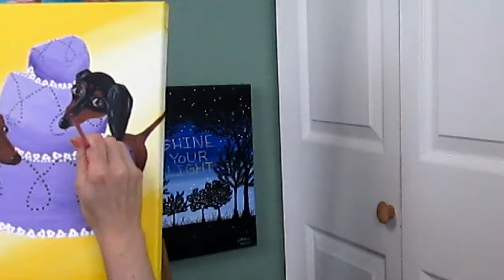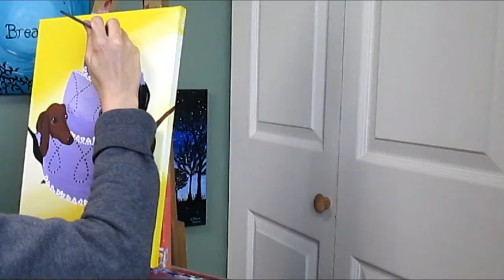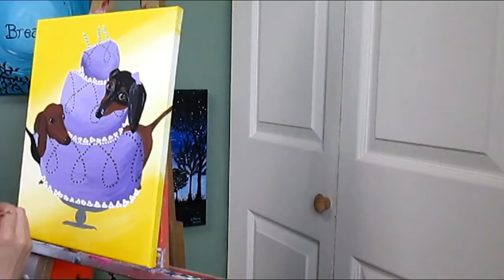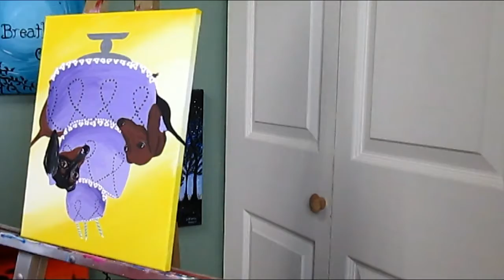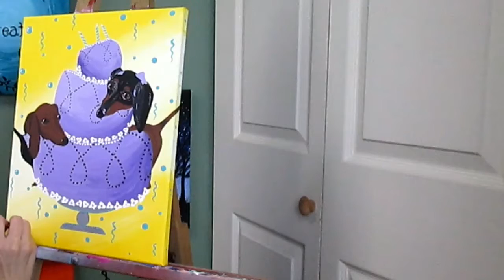HIGH SPEED Wiener Dog Birthday Party Painting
It's Wiener Dog's birthday party!  Watch in 10x speed as the image unfolds effortlessly and the funny dachshunds come to life!

Jennie's Books